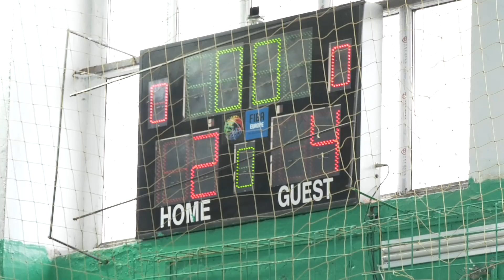Фестиваль спорта для юных баскетболистов Басарабяски: кто оказался самым ловким?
До Нового года осталось совсем чуть-чуть, а старый год все провожают по-разному: юные баскетболисты из Бессарабской районной спортшколы сейчас состязаются в скорости, ловкости и упорстве -  для них был организован спортивный праздник.